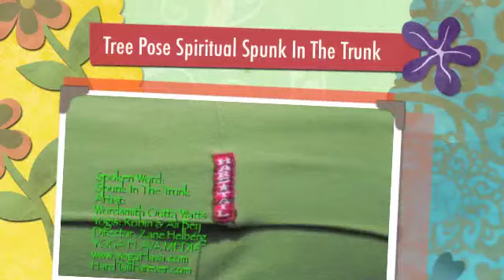Free Online Yoga Class: Yoga Flava TV: Tree Pose: Spiritual Spunk In The Trunk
Free Online Yoga Class, Tree Pose for Yoga Flava TV.
Instructor Robin Downes, From the Yoga DVD for beginners "Spiritual Spunk In The Trunk"  Student is the wordsmith outta watts Ali Bey